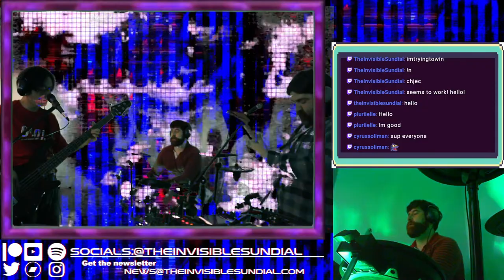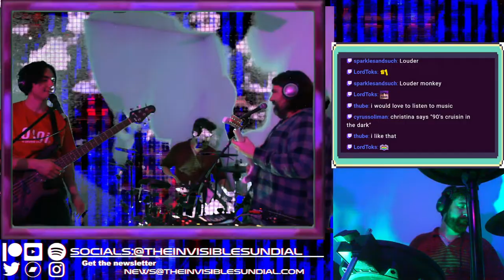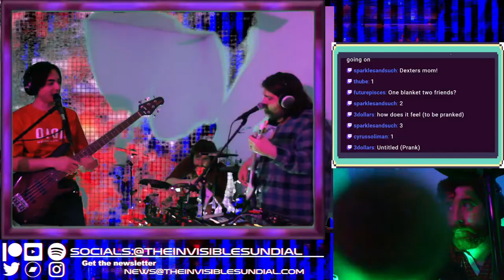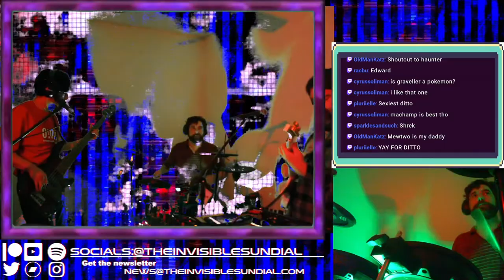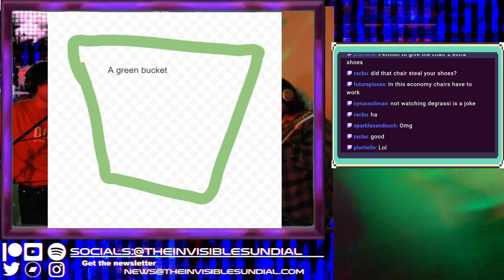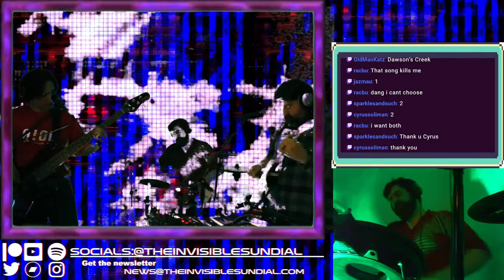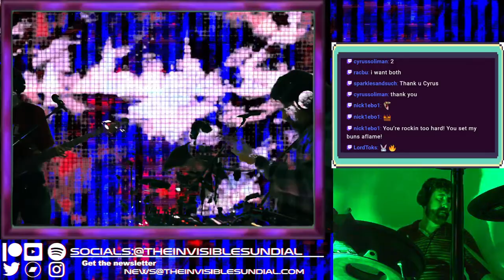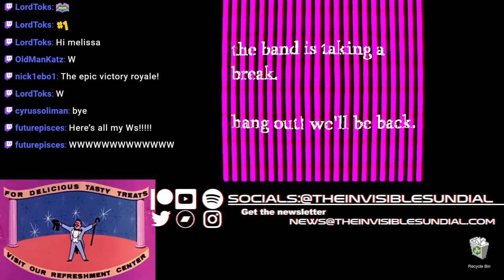musical pranks / improvised music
making improvised music